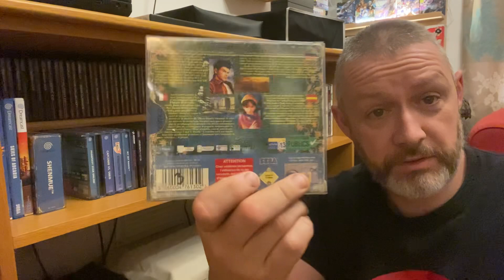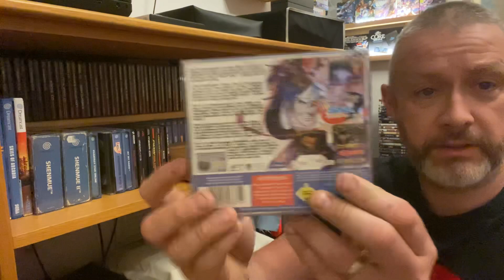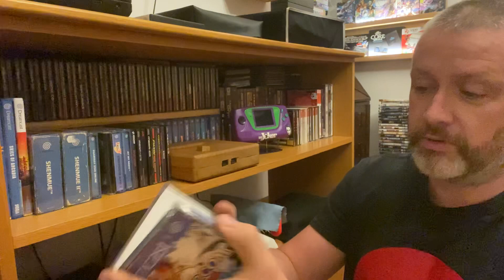My top 5 sega dreamcast games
My top five sega dreamcast games, what are yours?